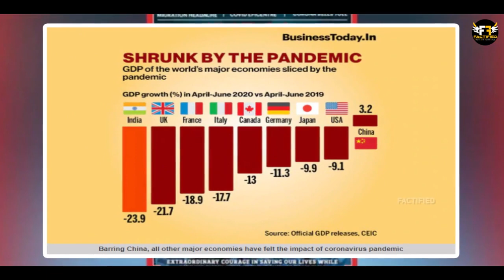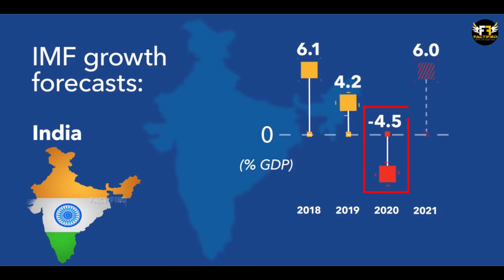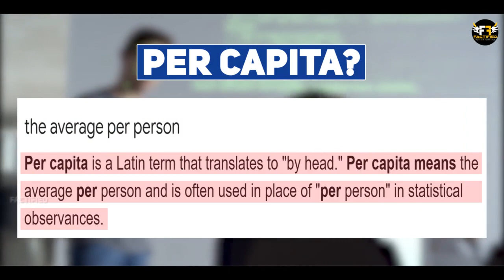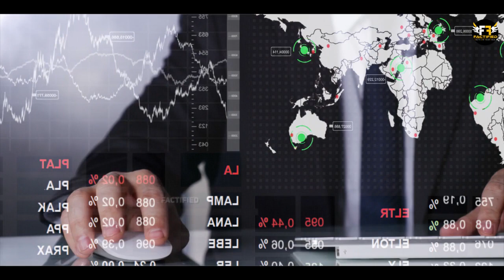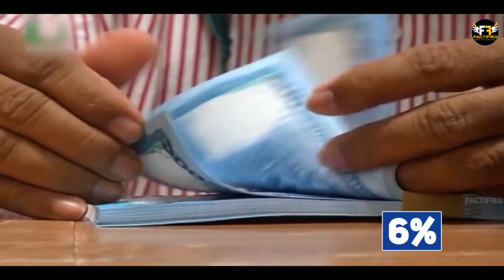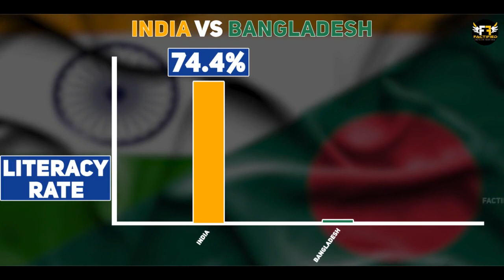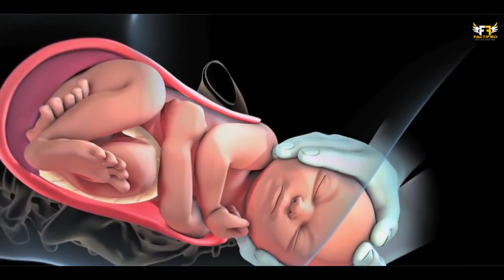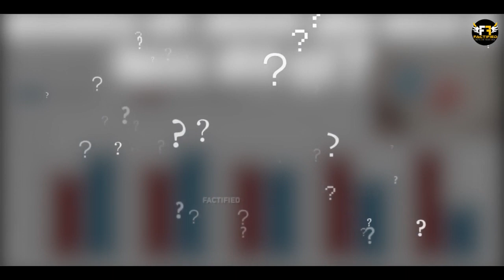कैसे निकल गया बांग्लादेश भारत से आगे? | India Bangladesh Economy Comparison | FF Specials #01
Video Title: कैसे निकल गया बांग्लादेश भारत से आगे? | India Bangladesh Economy Comparison | FF Specials #01